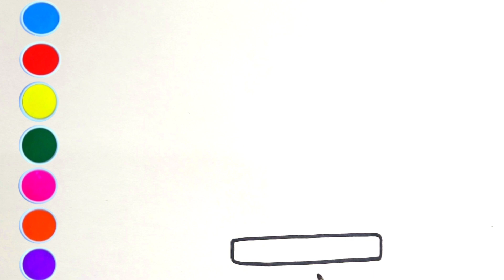How to draw fruits in basket, drawing colouring painting for toddlers,kids easy drawings